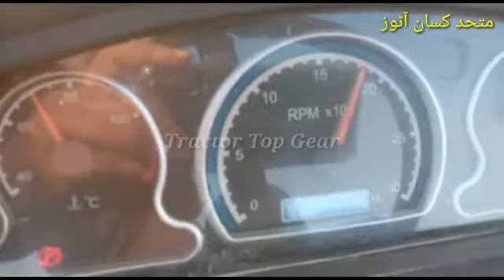YTO EMF 604 powerful porfomes on Thrasher